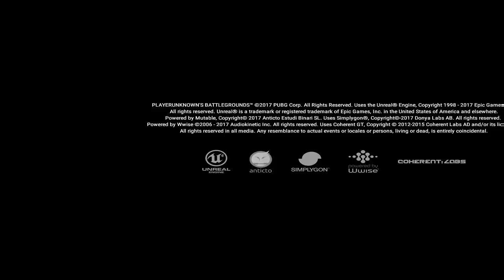De Nuevo a la conquista 🔥🔥